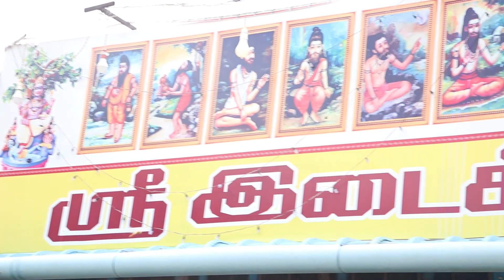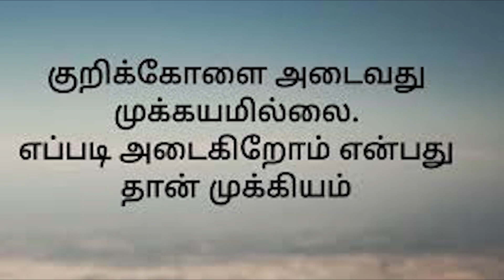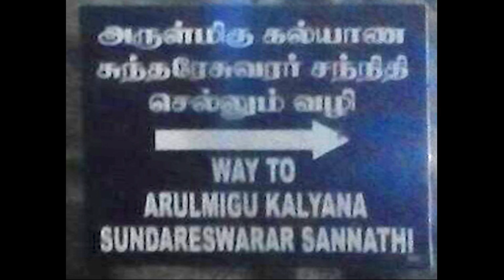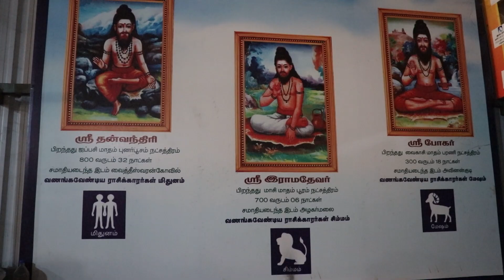18 siddargal jeeva samadi|Thiruvannamalai|Priya Anand channel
மனித குலம் தழைக்க பல வித மூலிகை குறிப்புகளை பிறருக்கு உபதேசித்து ஓலைகளில் எழுதி வைத்து சென்றுள்ளனர். கடவுள் பக்தியுடையவர்களாக சதுரகிரி, கொல்லிமலை போன்ற இடங்களில் வாழ்ந்து மறைந்துள்ளனர்.

நீண்ட நாட்கள் வாழவைக்கும் இளமை மூலிகைகளை கண்டறிந்து அவற்றை சாப்பிட்டு நீண்ட ஆரோக்கியமாக வாழ்ந்துள்ளனர்.

மறைந்து ஜீவ சமாதிகளில் வீற்றிருந்தாலும் இன்னும் தன்னை நம்பும் பக்தர்களுக்கு சூட்சும ரூபமாக உதவி வருகின்றனர், பல சித்தர்கள். ஞானிகள் சித்தர்கள் எண்ணற்றோர் இருந்தாலும் 18 சித்தர்களே குறிப்பிடத்தக்கவர்கள்.

இவர்கள் பிறந்து எத்தனை வருடங்கள் வாழ்ந்திருக்கின்றனர் என்பதை பற்றி பார்ப்போம்.

போகர்
 பிறந்தது வைகாசி மாதம் பரணி நட்சத்திரத்தில். 300 வருடம் 18 நாட்கள் வாழ்ந்திருக்கிறார். ஆவினன்குடியில் சமாதியடைந்தார்.

குதம்பை சித்தர்
பிறந்தது ஆடி மாதம் விசாகம் நட்சத்திரத்தில். 1800 வருடம் 16
.நாட்கள் வாழ்ந்திருக்கிறார். மாயவரத்தில் சமாதியடைந்தார்.

தன்வந்திரி
 பிறந்தது ஐப்பசி புனர்பூசம் நட்சத்திரத்தில். 800 வருடம் 32 நாட்கள் வாழ்ந்திருக்கிறார். வைத்தீஸ்வரன்கோவிலில் சமாதியடைந்தார்.

சுந்தரானந்தர்
 பிறந்தது ஆவணி மாதம் ரேவதி நட்சத்திரத்தில். 800 வருடம் 28 நாட்கள் வாழ்ந்திருக்கிறார். மதுரையில் சமாதியடைந்தார்.

வான்மீகர்
 பிறந்தது புரட்டாசி மாதம் அனுசம் நட்சத்திரத்தில். 700 வருடம் 32 நாட்கள் வாழ்ந்திருக்கிறார். எட்டுக்குடியில் சமாதியடைந்தார்.

ராமதேவர்
 பிறந்தது மாசி மாதம் பூரம் நட்சத்திரத்தில். 700 வருடம் 06 நாட்கள் வாழ்ந்திருக்கிறார். அழகர்மலையில் சமாதியடைந்தார்.

இடைக்காடர்
பிறந்தது புரட்டாசி மாதம் திருவாதிரை நட்சத்திரத்தில். 600 வருடம் 18 நாட்கள் வாழ்ந்திருக்கிறார். திருவண்ணாமலையில் சமாதியடைந்தார்.

கருவூரார்
 பிறந்தது சித்திரை மாதம் அஸ்தம் நட்சத்திரத்தில். 300 வருடம் 42 நாட்கள் வாழ்ந்திருக்கிறார். கரூரில் சமாதியடைந்தார்.